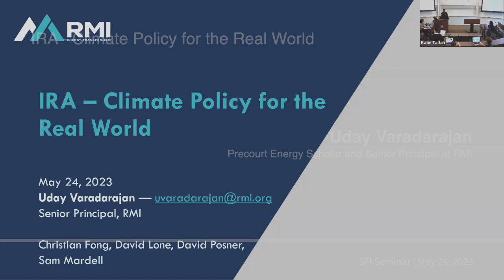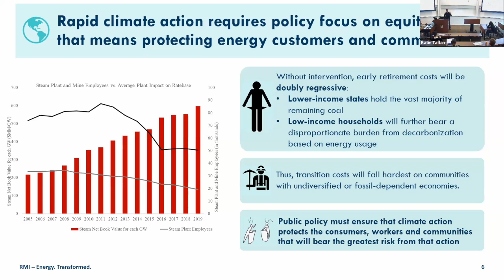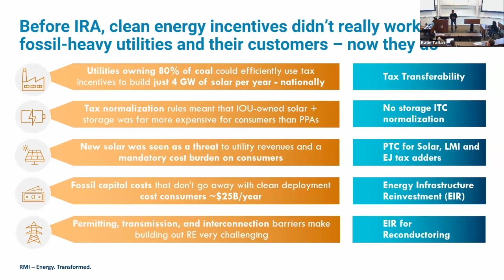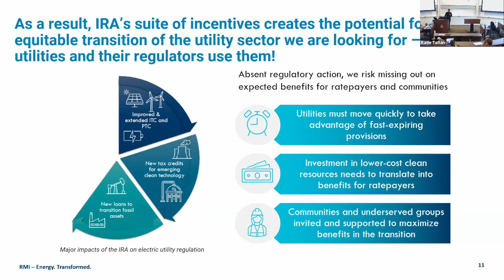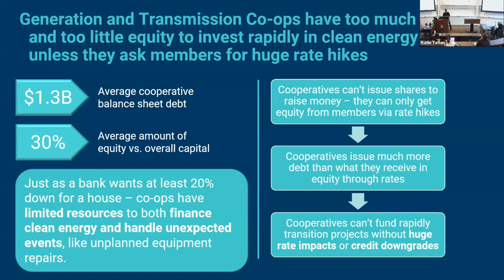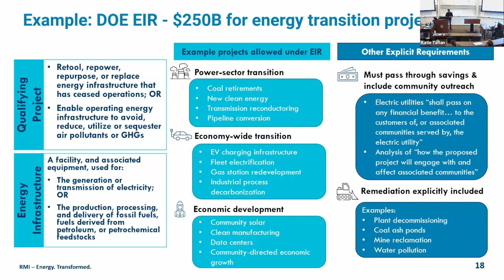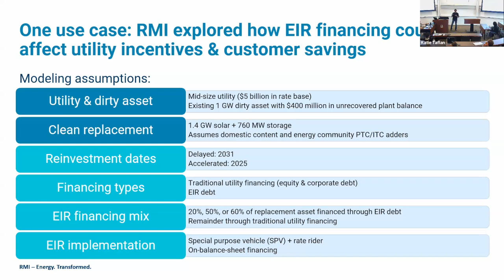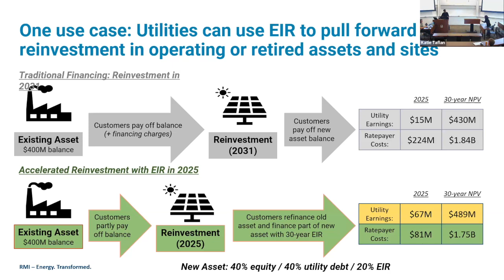SFI Seminar | IRA - Climate Policy for the Real World | Varadarajan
Uday Varadarajan, Precourt Energy Scholar and Senior Principal at RMI, provides an overview of the real political economy and equity barriers to rapidly mitigating US energy carbon emissions that led to the structuring of the Inflation Reduction Act (IRA), discuss how it addresses those barriers reasonably comprehensively with a focus on the electricity sector, and take stock of its implementation challenges and successes so far.